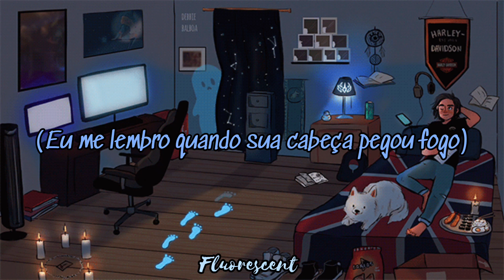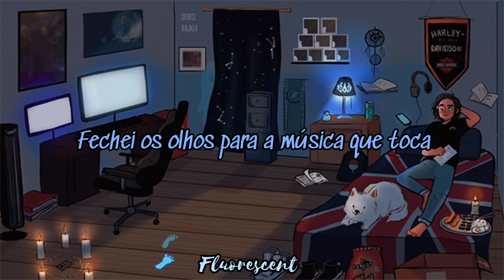E nada é errado quando nada é verdade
Cantora: Lorde

☕︎𝐏𝐞𝐫𝐟𝐢𝐬

Lyrics

I remember when your head caught flame
It kissed your scalp and caressed your brain
Well you laughed, baby it's okay
It's buzzcut season anyway

Explosions on TV
And all the girls with heads inside a dream
So now we live beside the pool
Where everything is good

We ride the bus with the knees pulled in
People should see how we're living
Shut my eyes to the song that plays
Sometimes this has a hot, sweet taste

The men up on the news
They try to tell us all that we will lose
But it's so easy in this blue

And I'll never go home again
(Place the call, feel it start)
Favorite friend
(And nothing's wrong when nothing's true)
I live in a hologram with you
We're all the things that we do for fun
(And I'll breathe, and it goes)
Play along (make-believe it's hyper real)
But I live in a hologram with you

Cola with the burnt-out taste
I'm the one you tell your fears to
There'll never be enough of us